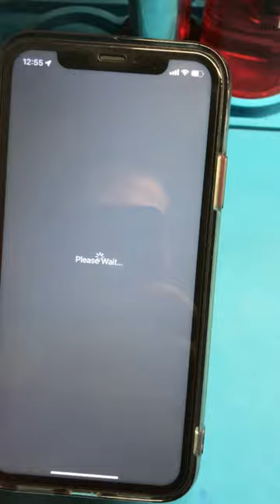How to Boost Iphone Signal (Fast)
How Can U Increase My Mobile Signal Strength?
Method 1: Remove Your iPhone's Case.
Method 2: Turn Off 5G.
Method 3: Find a Better Location.
Method 4: Disable Wi-Fi.
Method 5: Use Wi-Fi Instead.
Method 6: Update Your OS and Apps.
Method 7: Reset Your Network Settings.
Method 8: Buy a Cell Phone Signal Booster.